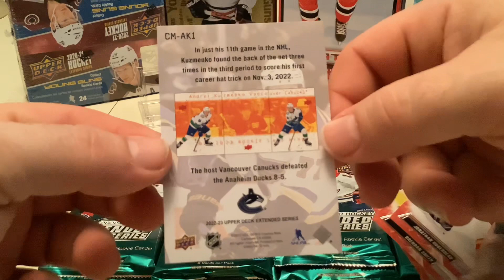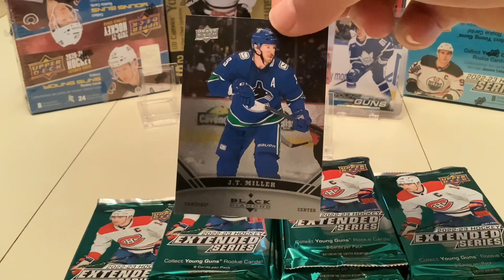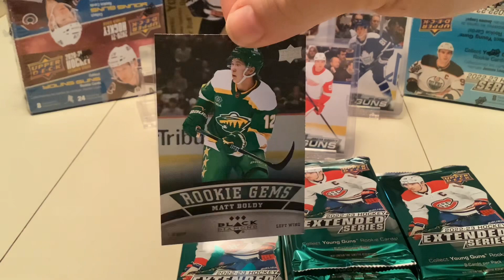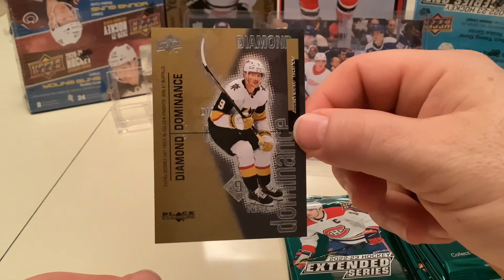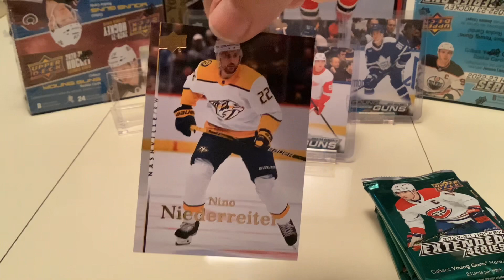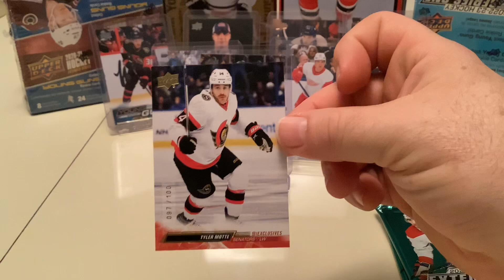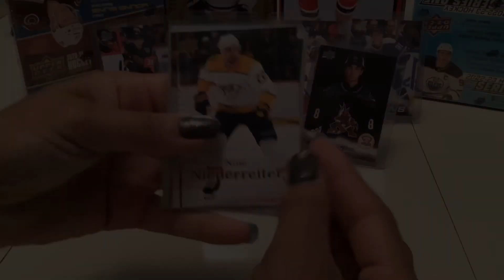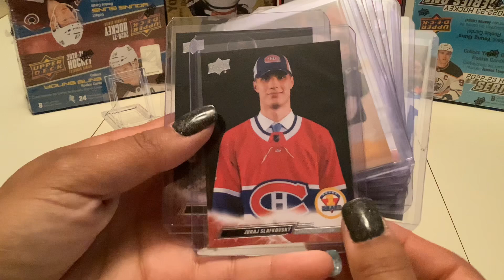My wife’s box of 22-23 Extended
My Wife’s Box!! Of 22-23 Upper Deck Extended